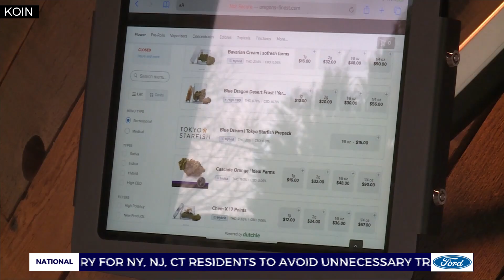Where We Live: Cannabis industry adapts under outbreak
With many businesses closed, and thousands of Oregonians out of work, a few industries are actually thriving amid the coronavirus outbreak. Oregon cannabis sales have increased since the coronavirus pandemic began, but it's not business as usual.